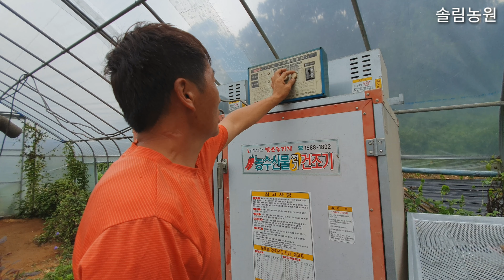2물 고추200개 수확량은? 고추건조기 고추가격 건고추 고춧가루 고추가루 전원일기 인간극장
집사람 몸도 않좋았고 저도 바쁘고 해서 엄마가 고추를 땃는데 생각보다 수확량이 많네요